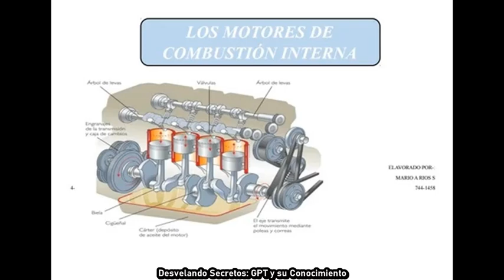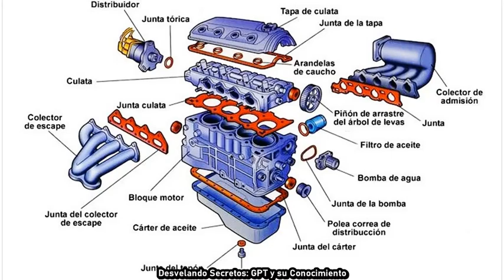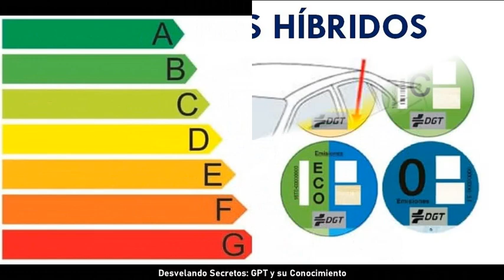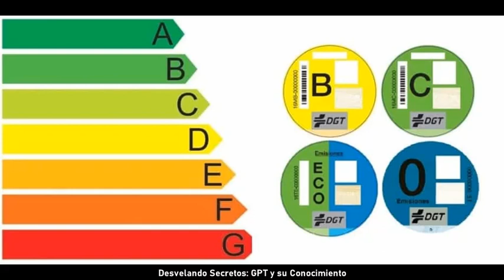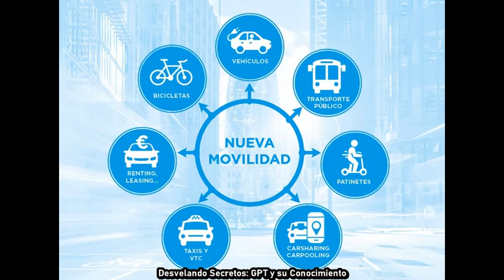🚗⚡ De Combustión a Eléctricos: La Revolucionaria Evolución de la Mecánica en Vehículos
¡Embárcate en un viaje fascinante a través de la historia y el futuro de la mecánica en vehículos! En este video de "Desvelando Secretos: GPT y su Conocimiento," exploramos la evolución desde los primeros vehículos turismo hasta las últimas innovaciones en sistemas de motores eléctricos.

Sumérgete en la era de la combustión, la transición hacia la eficiencia y sostenibilidad, y la emocionante revolución eléctrica. Descubre las figuras pioneras que han forjado este campo y las tecnologías innovadoras que definen la era moderna de la automoción. Analizamos también la tecnología y la conectividad en los vehículos contemporáneos, y miramos hacia un futuro prometedor a 10 años vista.

Este video es más que una mirada técnica a la mecánica de los vehículos; es una reflexión sobre cómo los automóviles han moldeado nuestra sociedad, cultura y vida cotidiana. Te invitamos a unirte a este viaje, a reflexionar sobre los impactos y a soñar con un futuro sostenible y emocionante en la movilidad.

No te pierdas este recorrido exhaustivo, informativo y apasionante. ¡Haz clic en reproducir y comienza tu viaje por la maravillosa historia de la mecánica en vehículos!

🚗 Segmentos en este video:

Los Pioneros de la Automoción
La Era de la Combustión
Transición hacia la Eficiencia y Sostenibilidad
Revolución Eléctrica
Tecnología y Conectividad en la Era Moderna
Futuro a 10 Años Vista
Conclusión y Reflexiones Finales